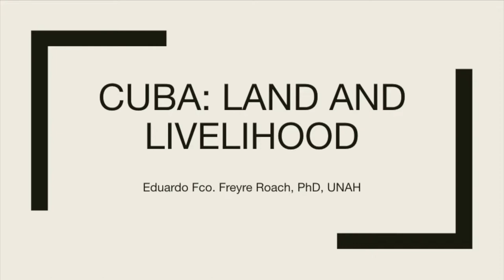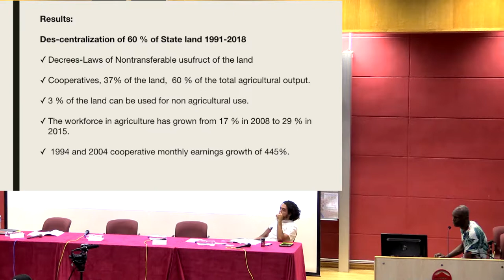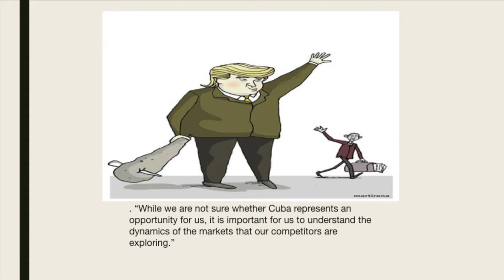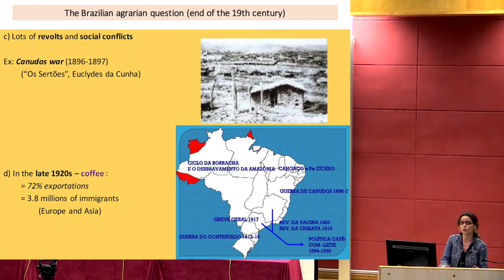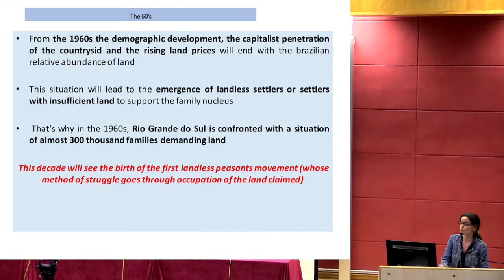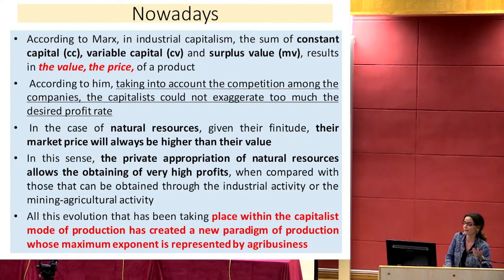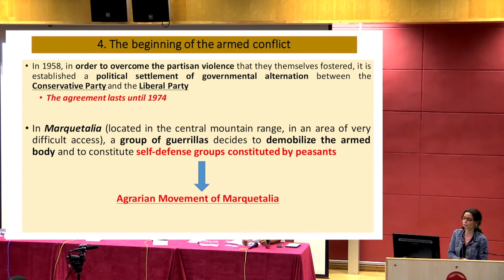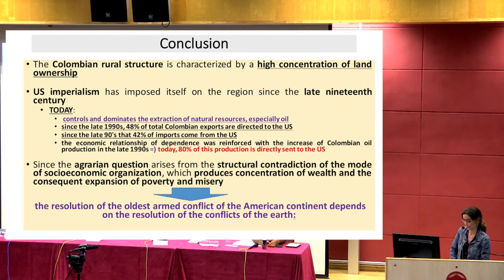SSFS5 Day Two: The Latin American Experience: Land and Livelihood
The Fifth South-South Forum on Sustainability (SSFS5) was organized by Global University for Sustainability and the Department of Cultural Studies, Lingnan University, together with 10 co-organizers, on 13–18 June 2018, in Lingnan University, Hong Kong, China.

SSFS5 focused on “Transformative Visions and Praxis”. On Day Two (14 June 2018), in the session of “The Latin American Experience: Land and Livelihood”, the moderator was Roberto CASTILLO (Lingnan University, Hong Kong). There were three speakers. Adrian Carrasco ZANINI MOLINA (Film director, Mexico) showed a film about the histories, legends, myths, and traditions of African Mexicans. Eduardo Francisco FREYRE ROACH (Agrarian University of Havana, Cuba) delivered a lecture on land and livelihood in Cuba. Ana Maria SALDANHA (Macao Polytechnic Institute, Macao) delivered a lecture on the land reforms in Brazil and Colombia.

The video is produced by Global University for Sustainability, 2018.